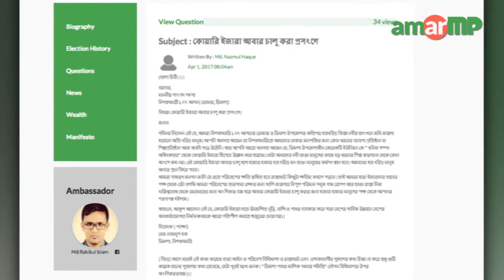Md. Aftab Uddin Sarker MP replied to AmarMP.com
আমার এমপি ডট কমের মাধ্যমে করা এক নাগরিকের প্রশ্নের উত্তর দিলেন নীলফামারী ১ আসনের সংসদ সদস্য মোঃ আফতাব উদ্দিন সরকার। কোয়ারি ইজারা আবার চালু করা প্রসংগে প্রশ্নটি করেন মোঃ নাজমুল হক। এক ভিডিও বার্তার মাধ্যমে এমপি আফতাব উদ্দিন এর উত্তর দেন। এমপির কাছ থেকে উত্তর সংগ্রহের প্রক্রিয়াটি সমন্বয় করেছেন আমার এমপি ডট কমের এম্বাসেডর মোঃ রাকিবুল ইসলাম।